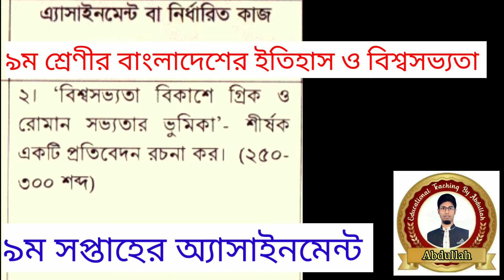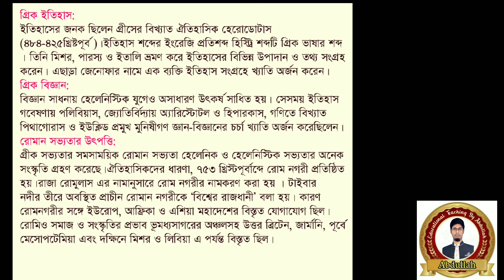Class 9 history assignment answer 9th week 2021।৯ম শ্রেণির বাংলাদেশের ইতিহাস ওবিশ্বসভ্যতা এসাইনমেন্ট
class 9 bangladesh history and world civilization solution (9th week) 2021। class 9 bangladesh history answer 2021। Class 9 History Assignment। class 9 history assignment solution।